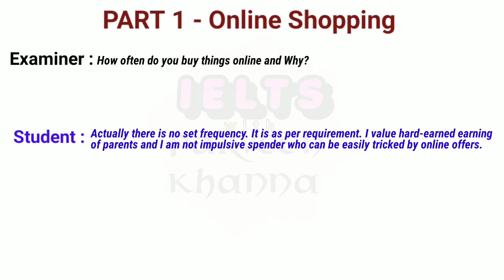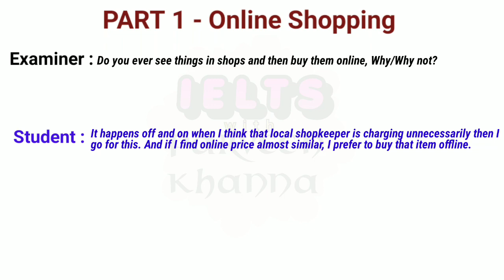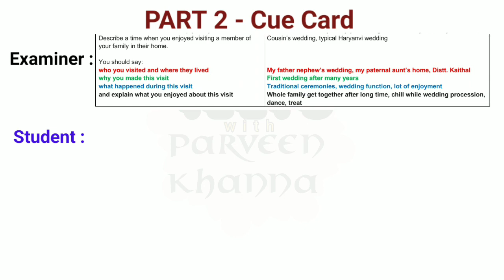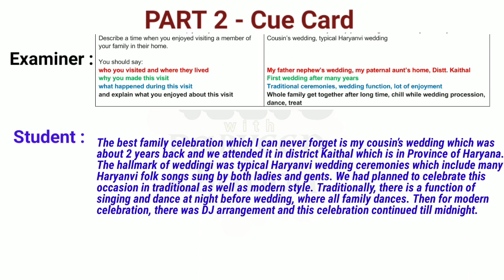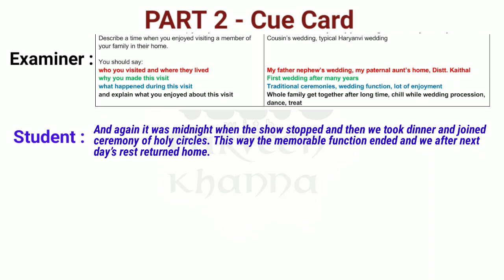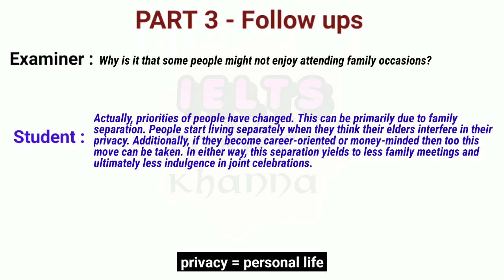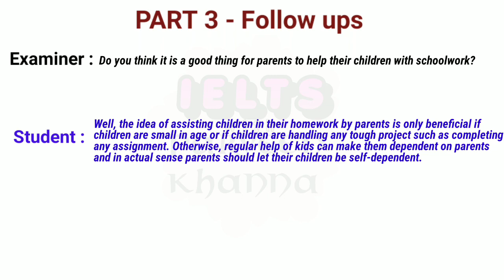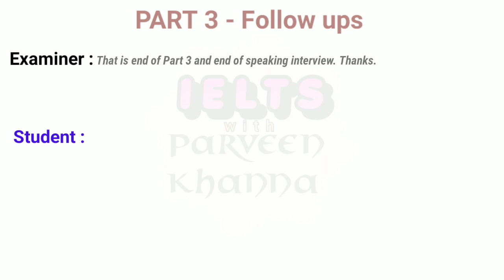Cambridge 18 Speaking Test 3 | IELTS PODCAST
COMPLETE SPEAKING PODCAST WITH SUBTITLES AND MEANINGS

CREDITs : Book - CAMBRIDGE 18  by University of Cambridge ESOL examinations, Cambridge (UK)
(Speaking Test 2)

KEY MOMENTS
PART 1 00:30
PART 2 01:56
PART 3 04:22